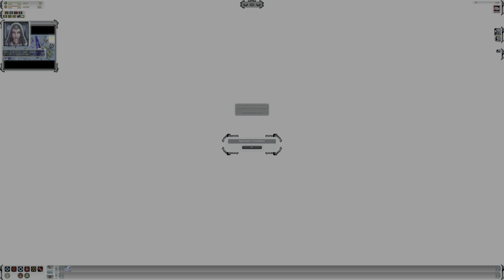The Supreme Commander with The RTX 4090 PlayLog 1st, Nuclear Launch!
Support!
If you like!